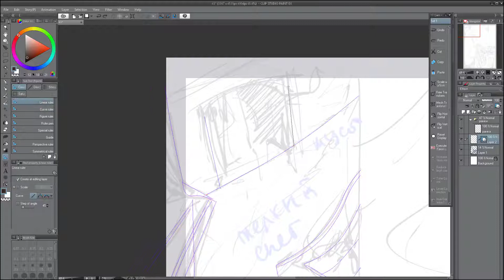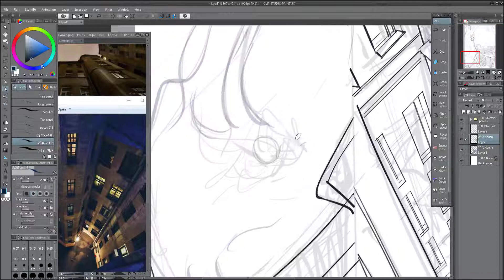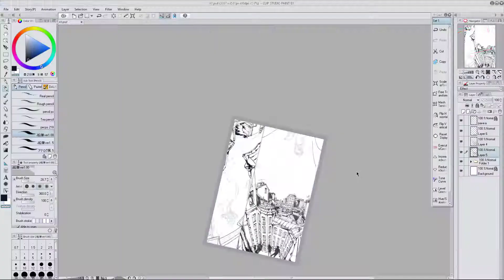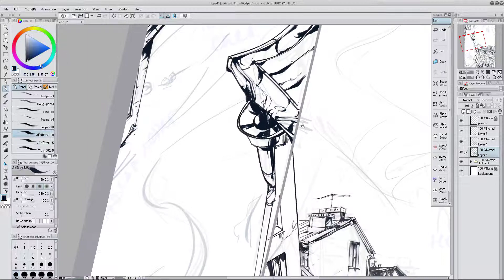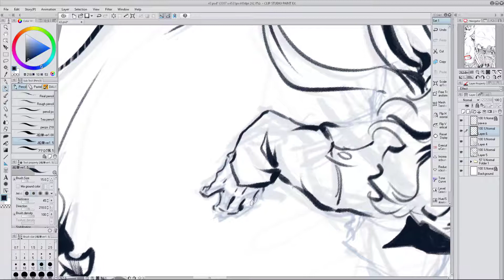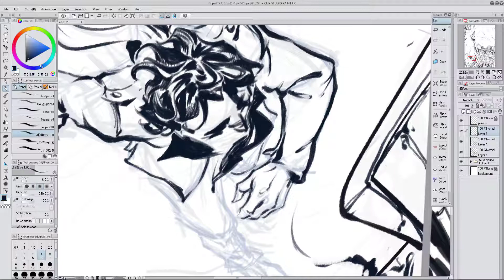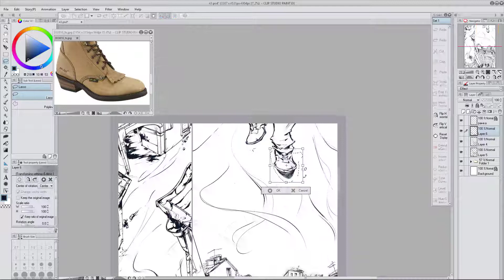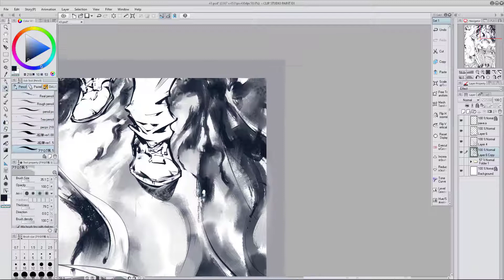Лайн страницы комикса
MVEJIMV - fatigue
Hail the Ghost - Gabriel